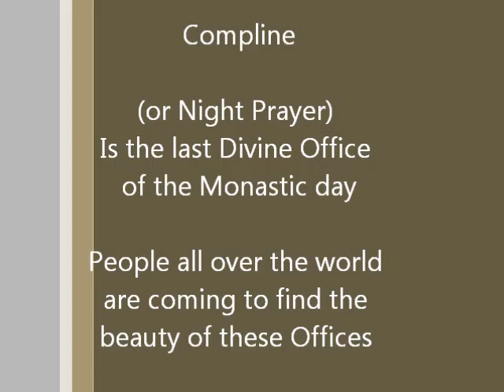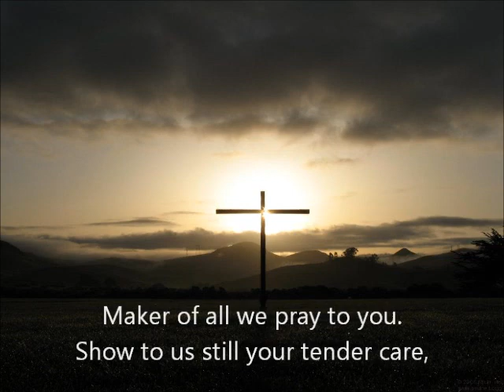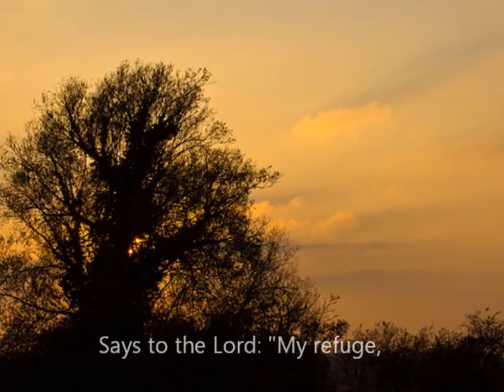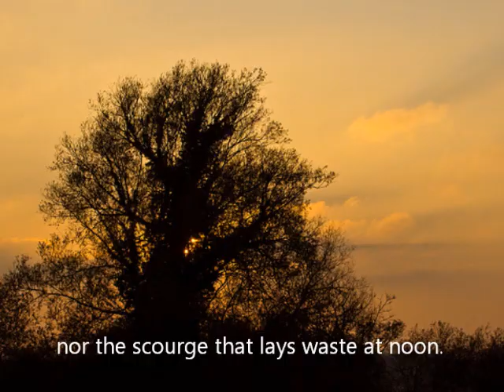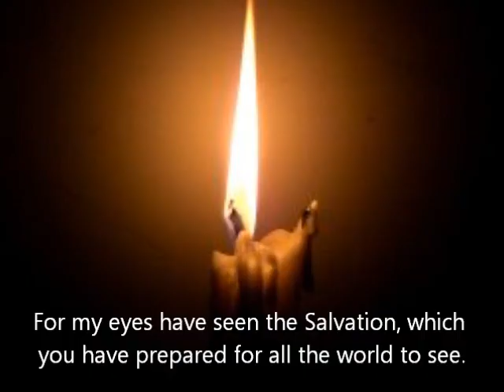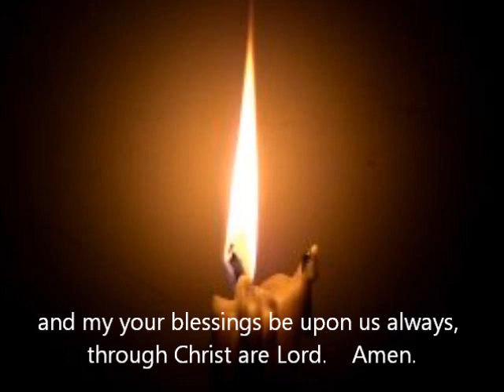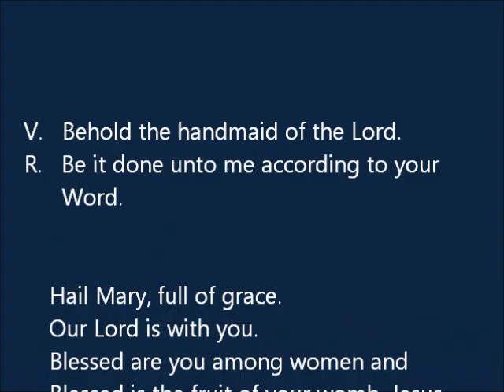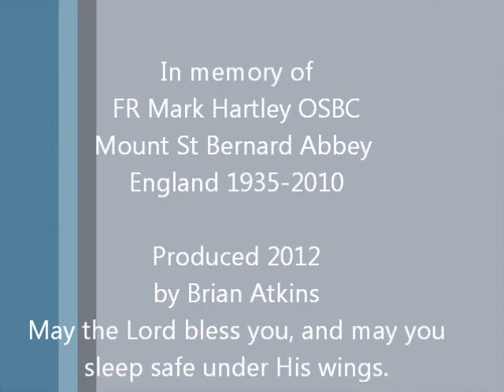Compline Divine Office or Night Prayer.wmv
I hope you can enjoy this format of the Divine Office of Compline. It is the last of 7 Offices of the day for the Monks and Nuns. Their days work and life is fitted around these Offices and each service is beautifully set for the time of day. Example at Vigil's we can show God our willingness to praise him in the very early hours 3:30am when most are asleep and the office of Compline is our final prayers before retiring, where we can ask God to protect us while we sleep. It is a wonderful structure for life, even if this modern day world that fights this type of devotions as old and antiquated. I have found that the old ways can be the best, even if they are demanding effort to complete.
I cannot follow all of the hours but try to do Lauds at 8am and Compline at 7:30 pm and Vespers if possible at 5pm.
Brian - Texas - USA.